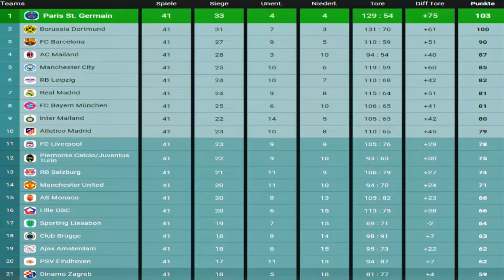#861 Malmö FF vs. Sporting Lissabon | Spieltag 41 | FIFA 22 | M.E.L.O. 2